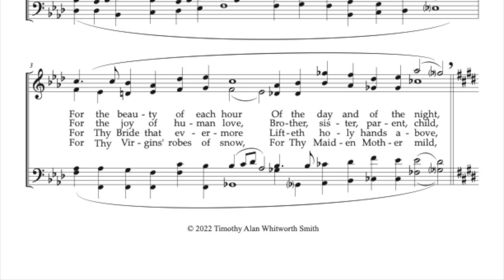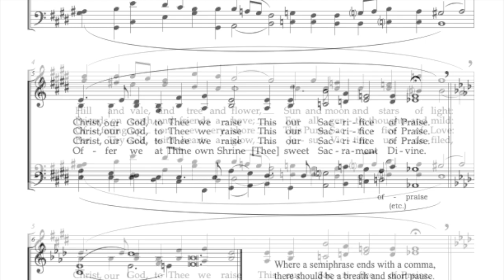Offertory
Folliott Sanford Pierpoint, the poet, was twenty-nine when he wrote these words.  In 1864 they were published in a book of Eucharistic Hymns and Poems entitled "Lyra Eucharistica, Hymns and Verses on The Holy Communion."  The poem has been significantly altered in later hymnals, apparently to emphasize the beauty of nature to the neglect of Pierpoint's main thought, that beauty originates in Jesus Christ, embodied in the Eucharist as manifested in the liturgy of the Mass.  To this end, he titled his poem, "The Sacrifice of Praise.”

In the present setting, Pierpoint's work is heard substantially intact, with the only change being that of a bracketed "Thee" instead of Pierpoint's two-syllable "Thyself."  Also, I have collapsed the original eight stanzas into four.  In consequence, the refrain ("Christ, our God, to Thee we raise") is heard three times instead of seven.

Musically speaking, it should be obvious that this "choral" hymn was not composed for congregational use.  As a matter of fact, many accomplished choirs would find it quite difficult.  So why was it written?

Well, some decades ago I sang in an excellent choir, the Biola College Chorale, which performed Ned Rorem's 1966 work, "Love Divine, All Love's Excelling."  I was fascinated by Rorem's embrace of dissonance, unusual voicing and voice leading.  Soon thereafter I began work on this setting, attempting to recreate the effect.  I've been working on it now for nearly five decades, trying different chords, meters, and notational approaches.  All that I can report from this effort is the dissonance having gotten more daring.  As it turns out, the most important quality of this work has to do with voice-leading, and here the old masters were correct, that one should try for stepwise motion as much as possible.  With this in place, the rather dramatic leaps have much greater effect.  As to the text, I experimented with others, even writing more contemporary-sounding poetry.  But in the end, Pierpoint's idea was found to be the perfect fit.

I leave it to others to judge if this is appropriate for liturgical use. I can hear two verses as an offertory, or perhaps the fourth alone, slowly and softly during communion.  That said, at least two are required to hear the returning key of A-flat major, which shares three pitch classes between chords at the end of a verse and beginning of the next.

This piece is dedicated to Loren and Leneta Wiebe.  He was the director of the Biola Chorale in those bygone years so blessed, and she an ever gracious hostess at student gatherings in their home.  I want never to forget the beauty of communion with them at Chorale retreats in the early 70's by the Merced River in Yosemite National Park.  Friends on earth, and friends above.